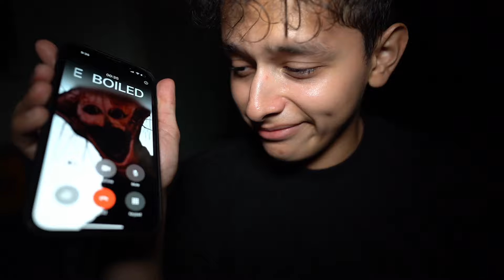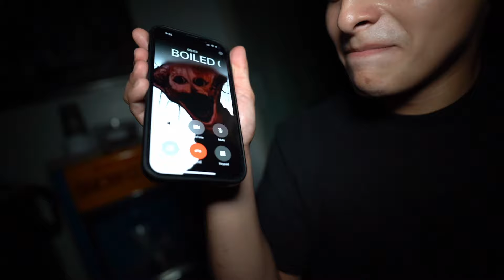IF YOU SEE THE BOILED ONE PHENOMENON OUTSIDE OF YOUR HOUSE AT 3AM, RUN FOR YOUR LIFE!!